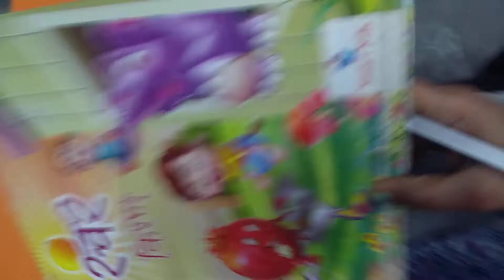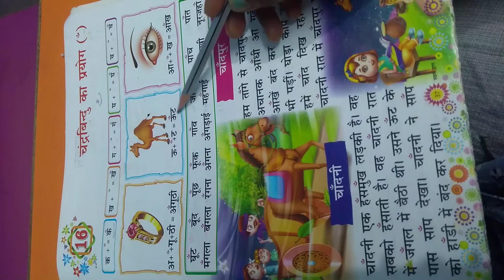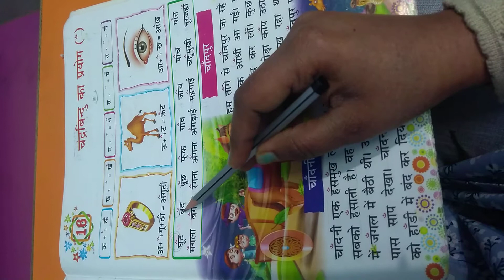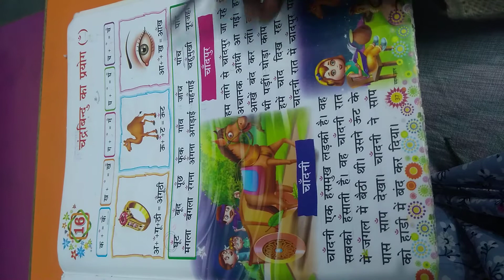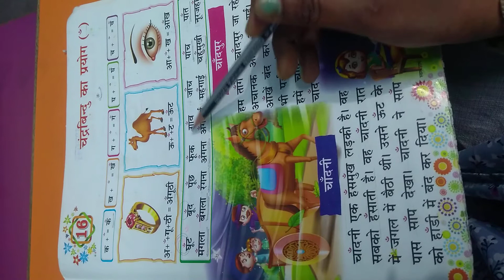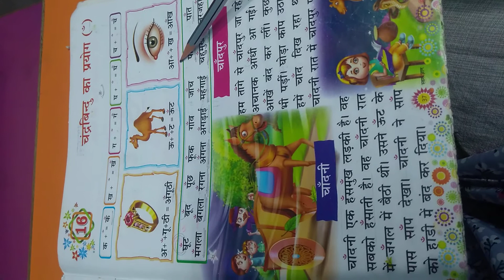class UKG/ Hindi /ch-16 (chandr bindu wale shabd)